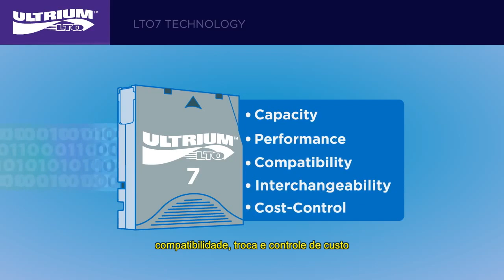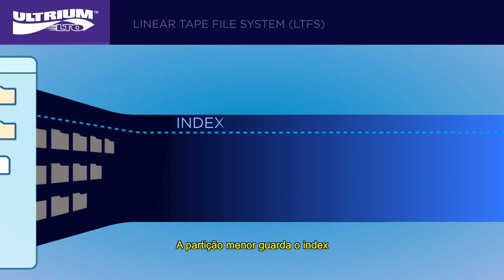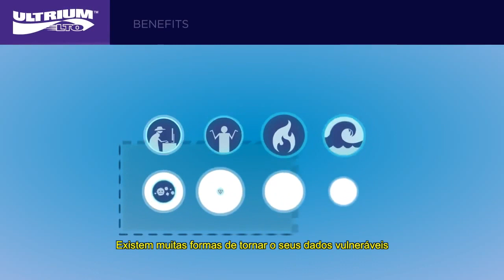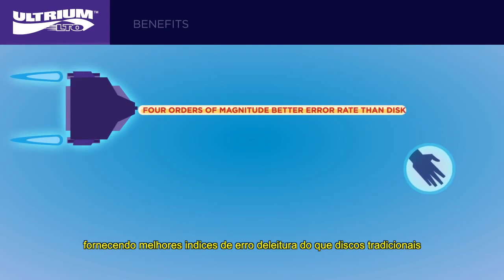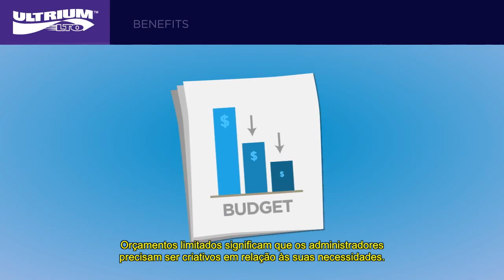Armazenamento em LTO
Saiba mais sobre armazenamento em fitas padrão LTO. Quer saber como o padrão LTO pode otimizar o processo de backup em seu workflow? Entre em contato acessando